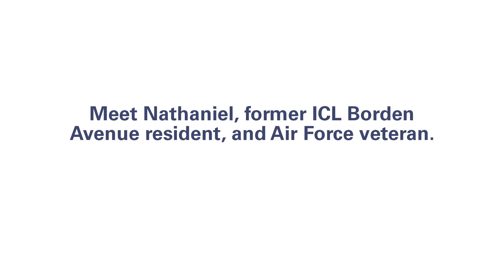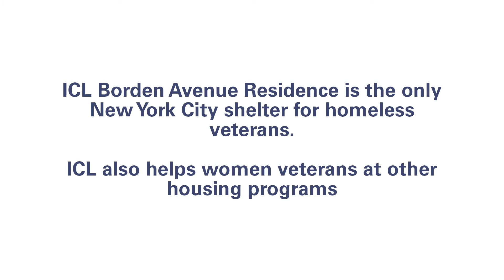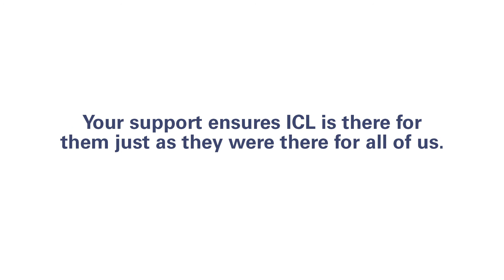Happy Veterans Day (ICL19')